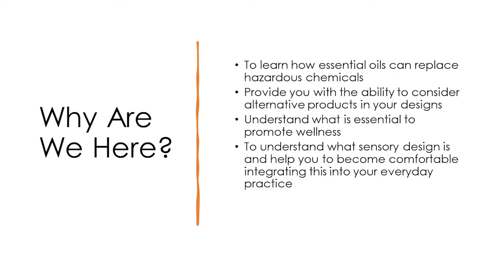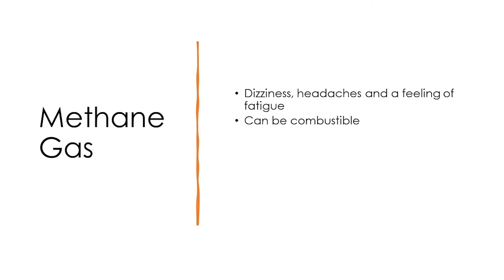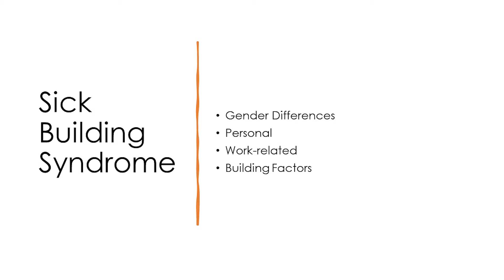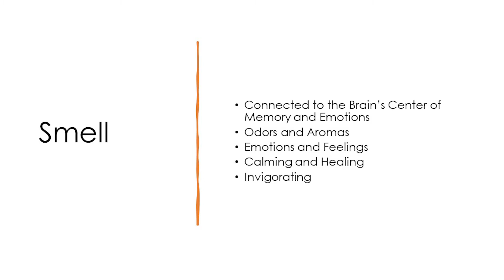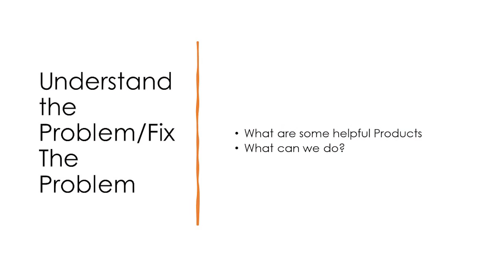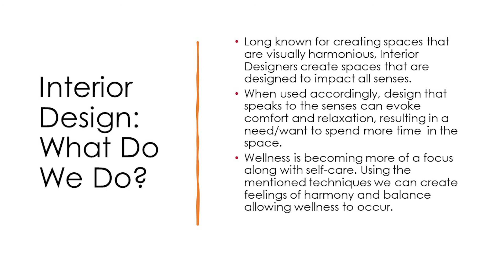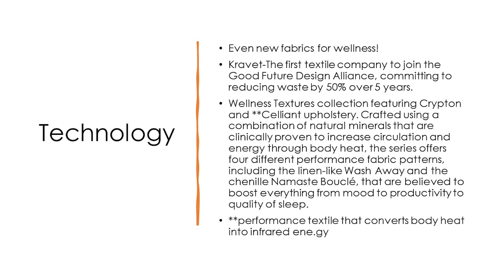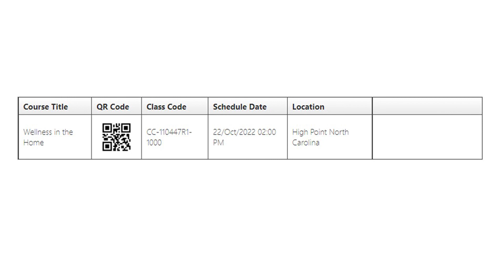Lori Miller: Sensory by Design